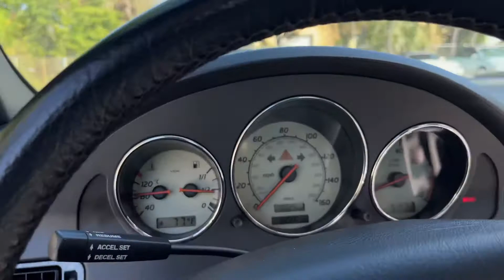2000 SLK 230 Walk around and Top Operation